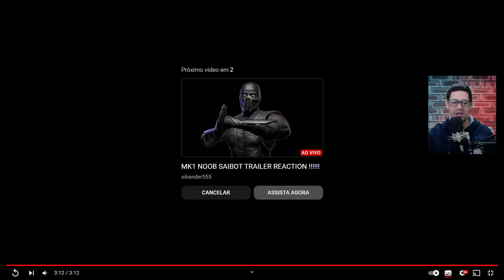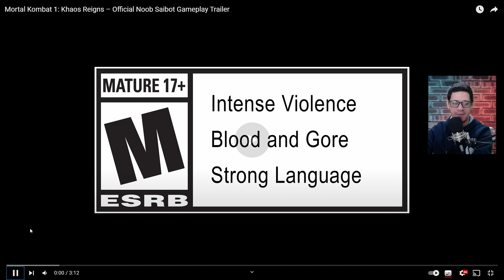GAMEPLAY, HISTÓRIA, BUFFS, NERFS e MUITAS COISAS NOVAS - Trailer do NOOB SAIBOT em MK1 KHAOS REIGNS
Saiu o trailer do Noob Saibot em Mortal Kombat 1 Khaos Reigns. Vamos dar uma olhada no trailer e ver o que tem de novidade.